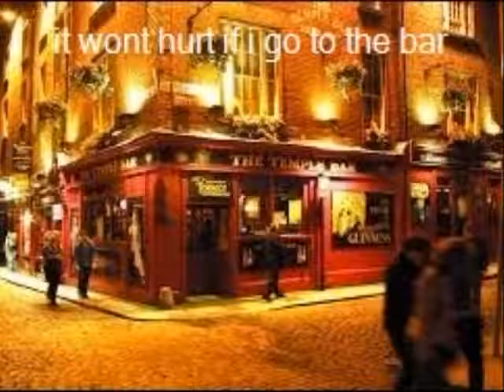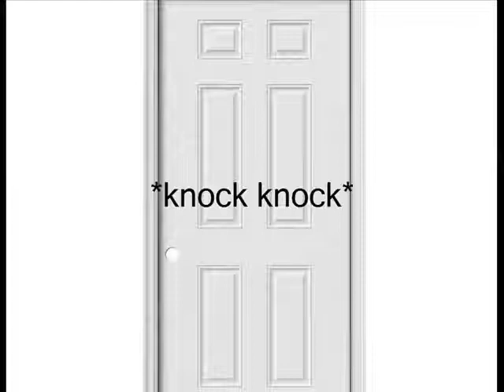dont_drink_and_drive.webm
made by my nigga gavin